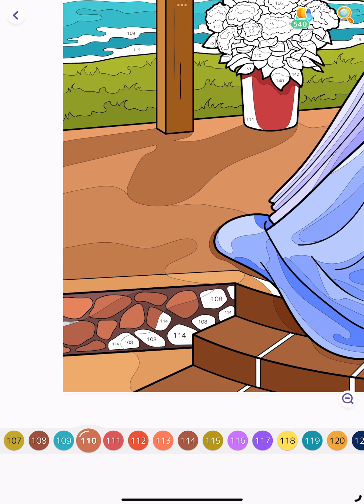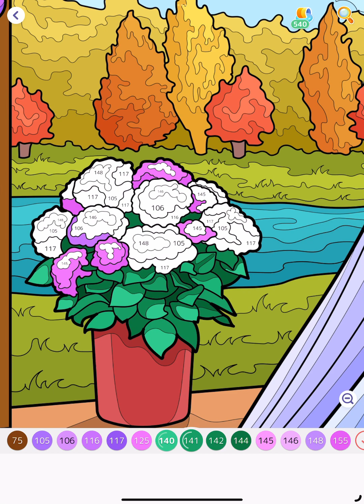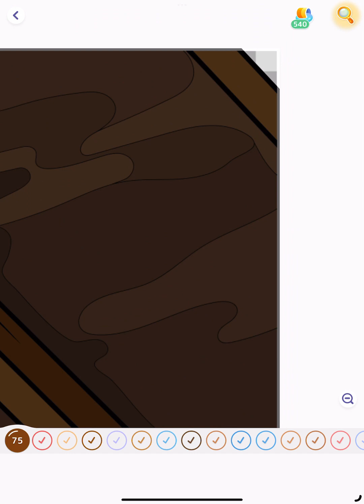Hey Color paint by Numbers app Color with me Wedding Couple